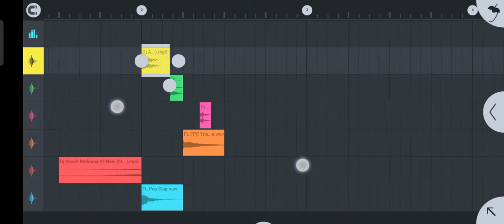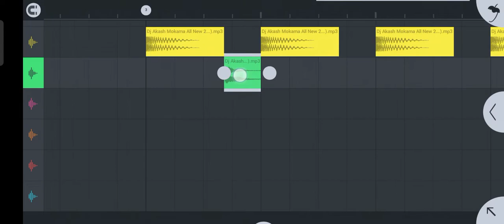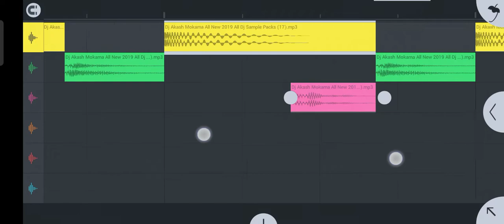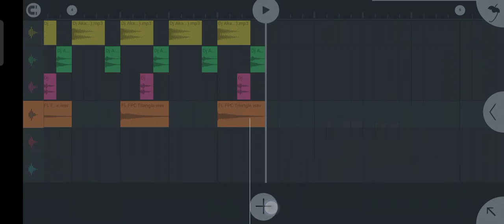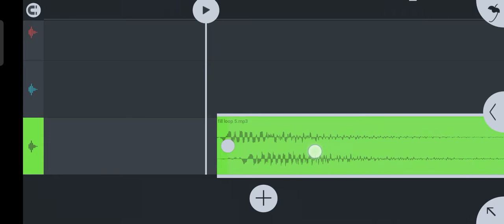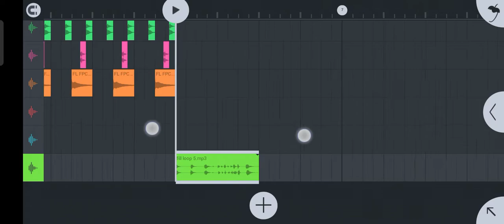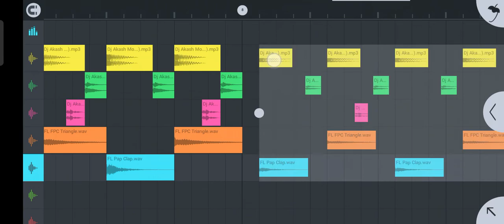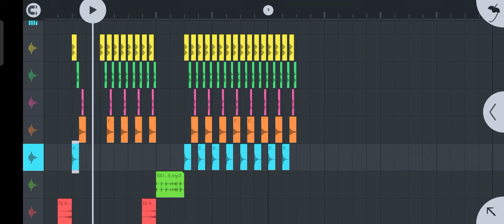Naya Rhythm kaise banaye/jhumta Rhythm Dadra Taal Music Director Dj Nirbhay Sharma NS Music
(1) like 👍👍👍👍👍

(2) Share ↪️↪️↪️↪️

(3) Comments ✍️✍️✍️✍️

thanks 🙏🙏🙏🙏🙏